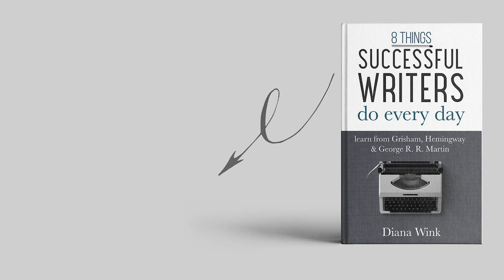How to get your novel into Hollywood – with Blake Crouch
Blake Crouch is a bestselling novelist and screenwriter. He is the author of the novel, Dark Matter, for which he is writing the screenplay for Sony Pictures.

His international-bestselling Wayward Pines trilogy was adapted into a television series for FOX, executive produced by M. Night Shyamalan. Crouch also created Good Behavior, the TNT television show.

He has written more than a dozen novels that have been translated into over thirty languages.

Get your free "Storyteller's Blueprint" and free Video Course on storyartist.me